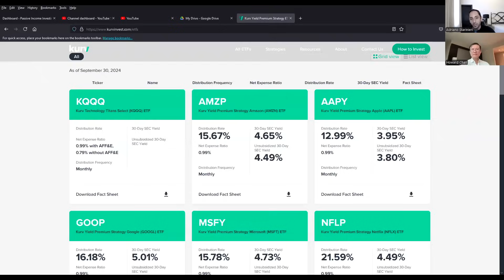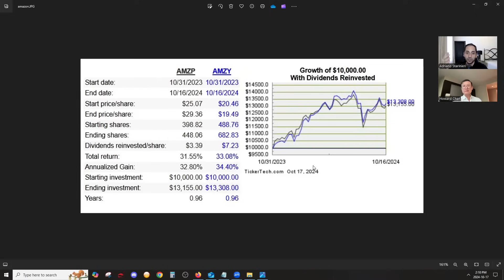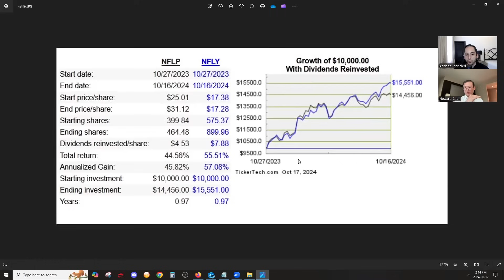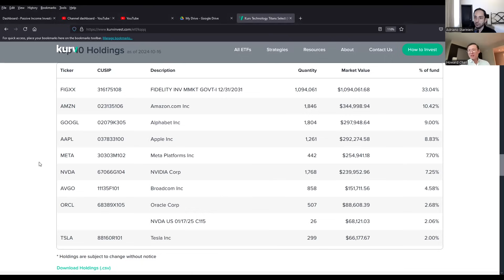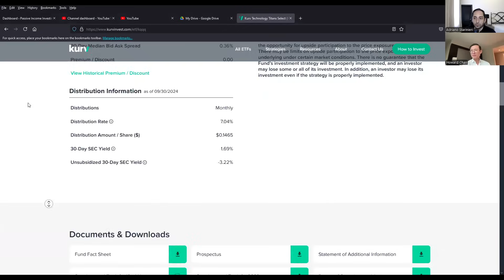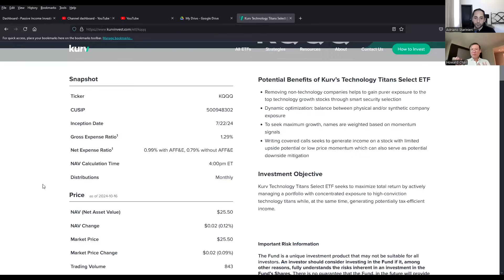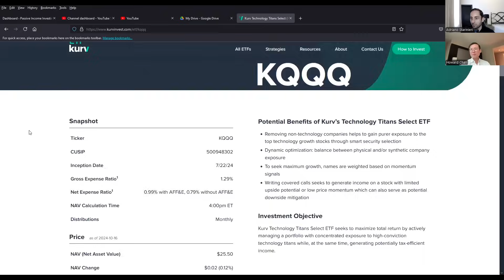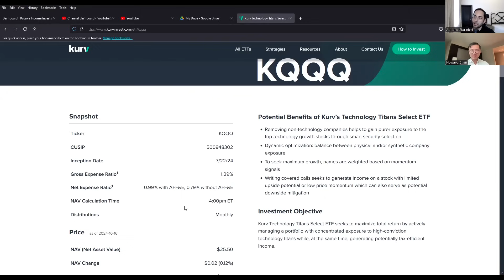Kurv vs Yieldmax ETFs: Total Return Comparison + KQQQ ETF Review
Moomoo (Canada): See the latest Welcome Offers for NEW Accounts + Get a BONUS $30 Amazon Gift Card

Stock Pick: A Politically Neutral Financial News App – Stay Updated

00:00 Intro
00:27 Kurv Single Stock ETFs Changes
03:03 Kurv vs YieldMax Performance
07:25 KQQQ ETF
11:51 How does KQQQ Amplify Upside?
15:32 KQQQ for Income Investors?
18:54 KQQQ Portfolio
21:25 KQQQ Fees

Main Mission of this Channel:
Help everyday people to invest on their own; in order to create a source of Passive Income to enhance their quality of life and reach Financial Independence

Primary Content of this Channel:
1) To share my Personal Investing Journey & Strategy with the world by unveiling my entire Portfolio every Month
2) Educate you about Income Oriented Investing with a particular focus on Covered Call ETFs listed on the Canadian & U.S. Stock Markets
3) Keep you informed on the Income Oriented Landscape (new Products etc.) every Month
4) Interview Fund Managers to get you the correct information straight from the experts